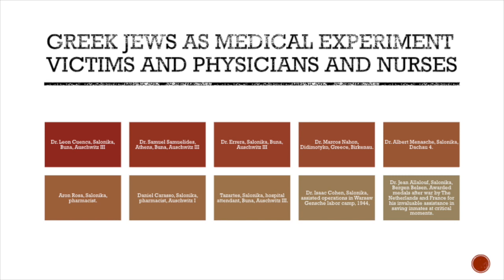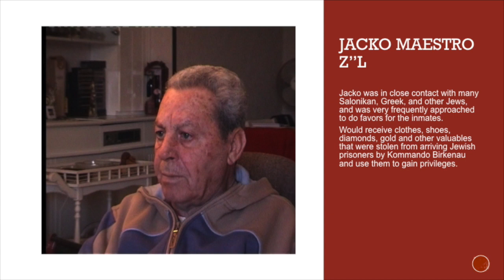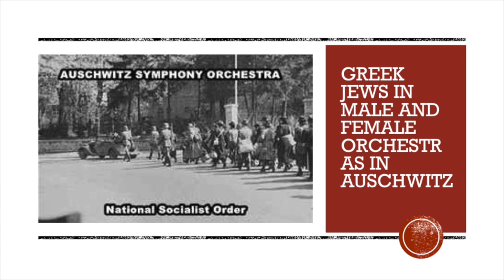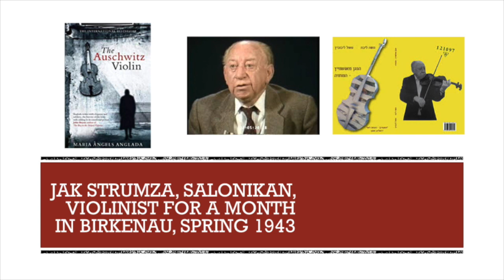7 8 v4